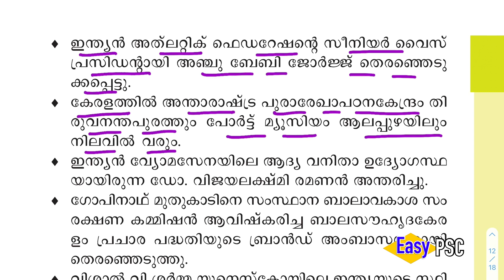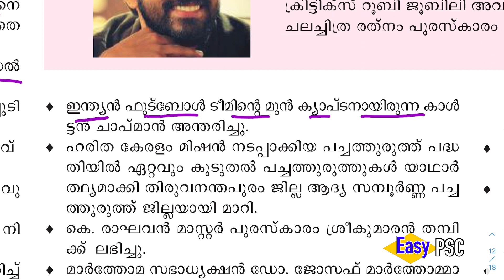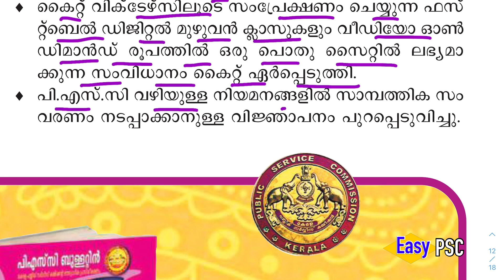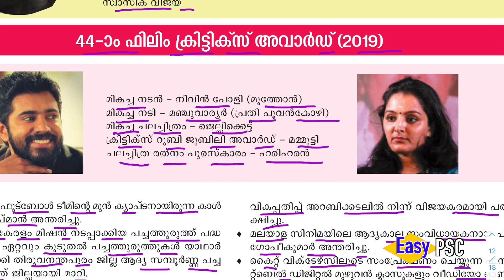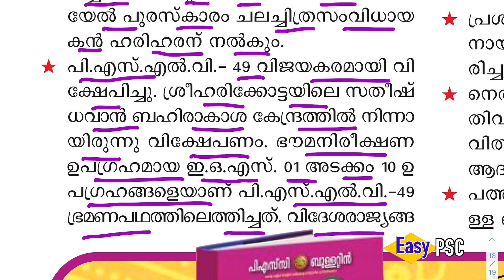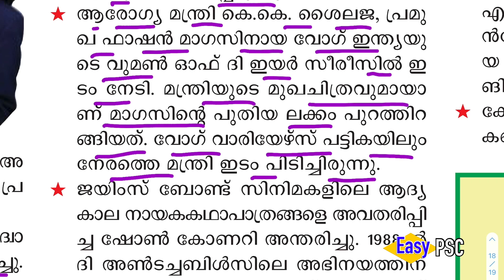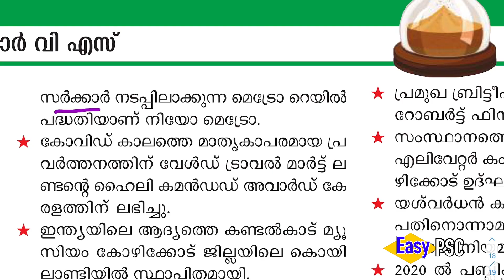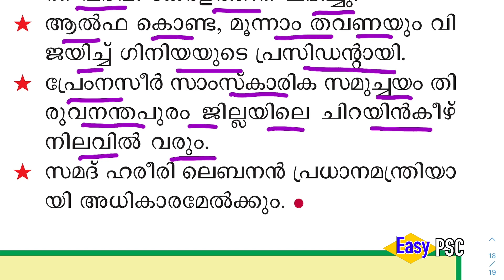PSC Bulletin Current Affairs | 2020 November | LDC Current Affairs | LGS Current Affairs |Kerala PSC